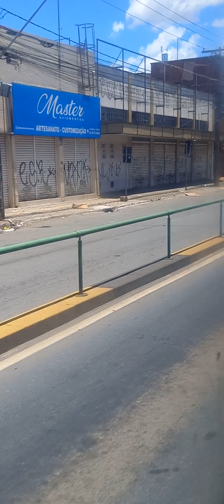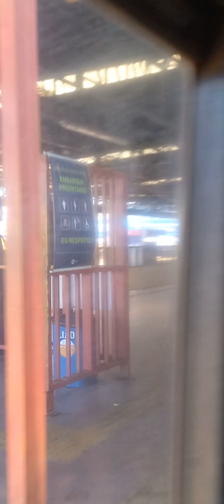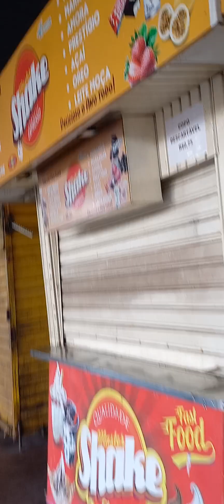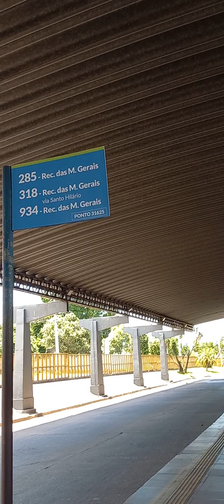Natal solitário que triste, Goiânia